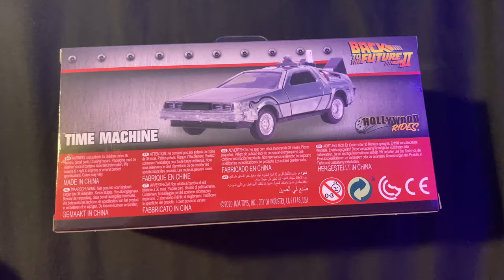Reviewing the Back to the Future 2 1/32 scale Delorean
I am reviewing the Back to the Future 2 Delorean

The music is:
Album: Back to the Future
Artist: Various Artists
Song: the overture

8/10